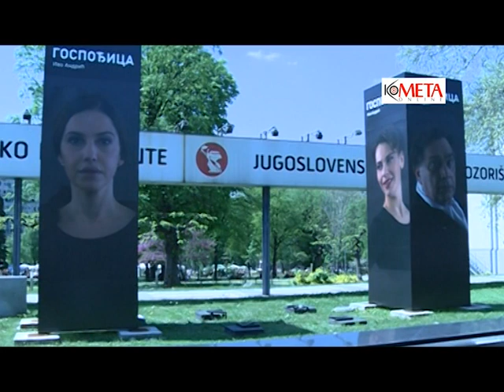NAJAVA PREDSTAVE GOSPODJICA